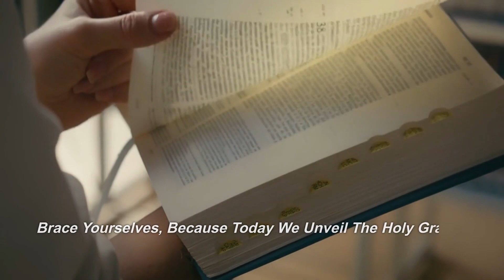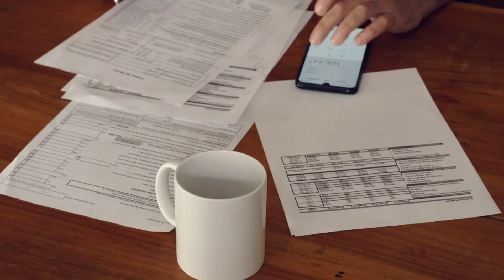Don't Fail the Test: 10 Secret Ways Women Test Men Revealed!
In this informative video, we delve into the intriguing world of relationships and explore the 10 secret ways women test men. If you've ever wondered why certain tests exist or how to navigate through them successfully, this is the ultimate guide for you. We uncover the hidden truths and reveal effective strategies to help you pass with flying colors. Join us as we unlock the secrets of these tests and empower you to build stronger connections with women. Don't miss out on this valuable knowledge!